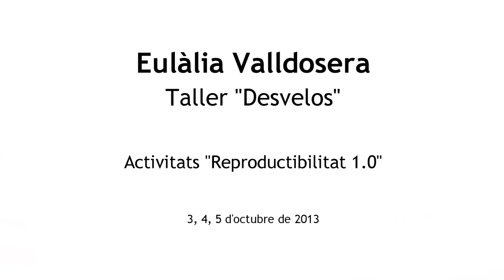Eulàlia Valldosera. Curs "Desvelos" a Es Baluard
L'artista Eulàlia Valldosera parla del curs "Desvelos", que imparteix del 3 al 5 d'octubre a Es Baluard. Aquesta activitat està adreçada a artistes o persones amb vocació artística, així com a aquelles amb experiència creativa en d'altres àmbits que, preferiblement, tinguin experiència amb la fotografia i té lloc amb motiu de l'exposició "Reproductibilitat 1.0".

La artista Eulàlia Valldosera habla del curso "Desvelos", que imparte del 3 al 5 de octubre en Es Baluard. Esta actividad está dirigida a artistas o personas con vocación artística, así com a aquellas con experiencia creativa en otros ámbitos que, preferiblemente, tengan experiencia en fotografía y se realiza con motivo de la exposición "Reproductibilitat 1.0".

Artist Eulalia Valldosera analyzes the course "Desvelos" (wakefulnesses), taught in Es Baluard from October 3 to 5. This activity is aimed at artists or artistic minded people and those with a creative experience in other areas, preferably in photography and takes place on the occasion of the exhibition "Reproductibilitat 1.0".